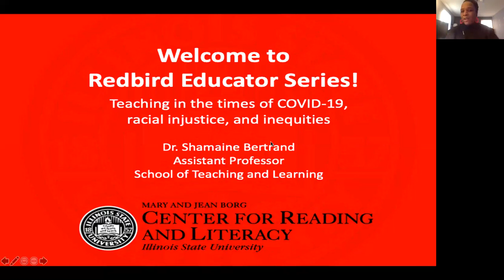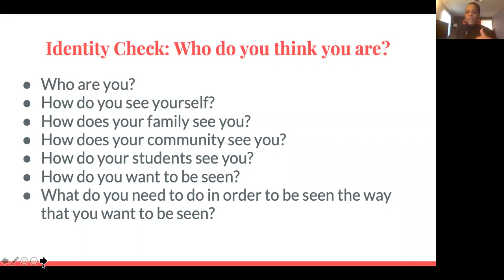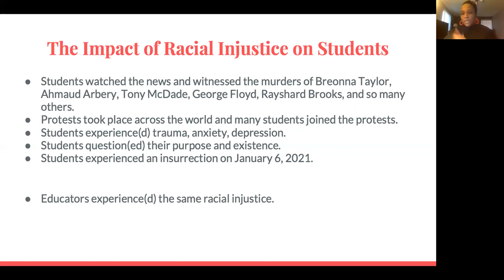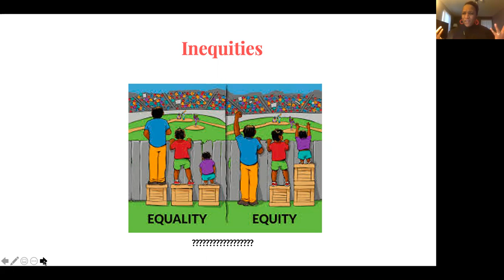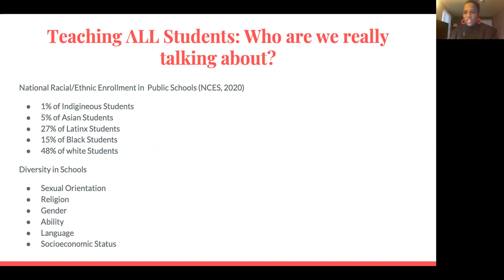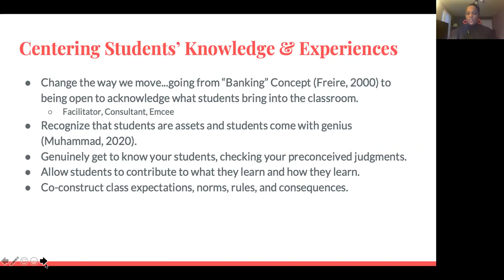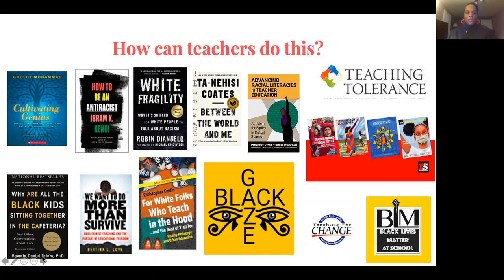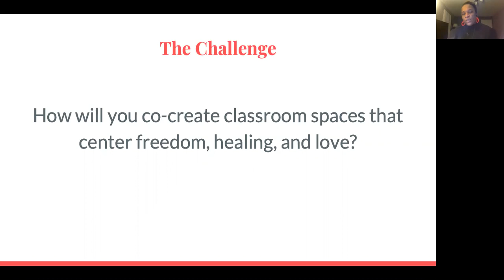Redbird Educator Series - Teaching in the times of COVID-19, racial injustice, and inequities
This webinar will begin with educators critically reflecting on their positionality and the role this may play in the classroom. The discussion will then follow with an opportunity for educators to gain knowledge and ideas on how to co-construct and co-create classroom communities alongside their students that are racially inclusive and provide space for transparency and safety. Throughout the webinar insight on how to support students who are experiencing the trauma caused by the pandemic and racial trauma will be shared.